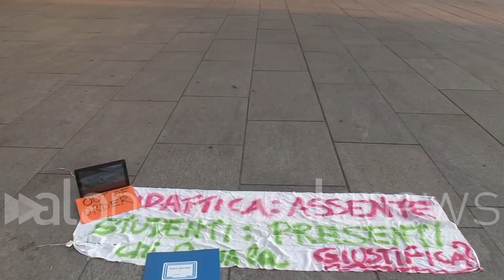Scuola, a Torino un finto appello in piazza: "La didattica? Assente"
La protesta degli studenti: "Ci sentiamo in secondo piano, vogliamo certezze"

 (Torino). "La didattica? Assente": è con questo grido che si è tenuto il flash mob in piazza Castello a Torino, dove studenti e insegnanti hanno protestato contro la dad. "Come studenti ci sentiamo in secondo piano - dicono i ragazzi - La scuola è stata subito sacrificata, a marzo aveva senso, oggi testimonia inadeguatezza e la necessità di metterci al centro delle agende politiche. Vogliamo certezze, ora basta. Non si può andare avanti con questo atteggiamento". "Non riusciamo a far rientrare la scuola nel dibattito politico in maniera centrale, la ministra Azzolina ci sta provando e noi non molleremo, è fondamentale - prosegue Carola Messina, di Priorità alla Scuola - Stiamo togliendo il futuro alla nostra società, dovrebbe essere una priorità per tutti, non solo per chi ha figli. Speriamo che con la zona arancione almeno le scuole medie tornino in presenza, ma è fondamentale per tutti". (Sara Iacomussi/alanews)